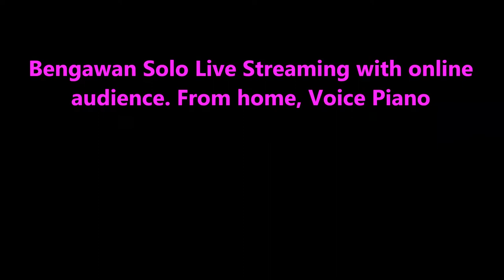Bengawan solo (Jazz Cover Version) Webcam Live - Eugene Simon.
Solo Singer Jazz Pianist and Keyboard Player, Webcam Live Home Entertainment
Live-stream Vlog#8, European, Dutch, Mixed, Indonesian, Musician

Penyanyi Solo Pianis Jazz dan Pemain Keyboard, Webcam Live Home Entertainment
Live-stream Vlog#8, Eropa, Belanda, Campuran, Indonesia, Musisi

Indische, Zanger Pianist en Toetsenist, Europa, Nederlands gemengd met Indonesisch
Bengawan Solo is een rivier,  rivier de Solo, die door centraal, en Oost-Java, Indonesië, stroomt.

eugenesimon impresario music producer soul jazz, latin jazz bossa nova
The original American San Fransisco soul jazz gospel blues. 'soul-jazz" and 'funky hard bop,'
And also the South-American Latin Jazz Bossa Nova Style.
Writing his own songs. In English, Spanish and Portuguese. Studio Recording Productions

Since 2013, self-composed new songs have been published on this channel. Besides many other videos with covers, live performances and singing workshops.

149 views Tuesday December 7th 2021